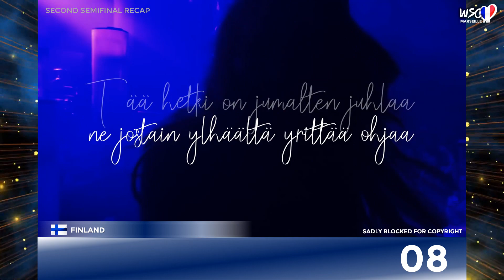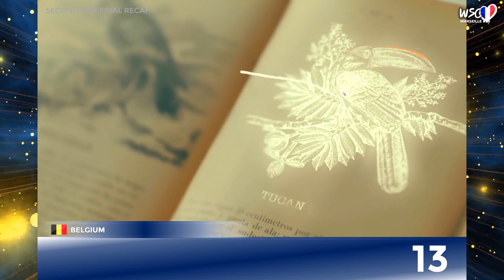Second Semifinal Results | Marseille | Wonderful Song Contest 28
► Welcome to the Second Semifinal of the Wonderful Song Contest #28 from Marseille, France after Jenifer's win the last edition with her song ' Notre Idylle', with a total of 218 points. Who can follow her victory?

► INFO ABOUT EDITION 28 ◄

▸ The 28thedition of the Wonderful Song Contest consists of 2 Semi Finals with 20 acts, only 10 of each Semi Final will make it to the Grand Final consisting of 26 acts (20 qualifiers of the 2 Semi Finals + the BIG 6 )

► VOTING ◄

▸ Vote with the traditional Eurovision points, that means you give 12, 10 & 8-1 points to your 10 favourites!
▸ All participants of this Semi Final have to vote!
▸ Your comment is hidden, if it includes your votes!
▸ If you're participating in this Semi Final and you don't vote, you will be disqualified for the next upcoming editions!
▸ If you're not participating in this Semi Final or if you don't participate in this contest at all, you can still vote!

► TAGS ◄